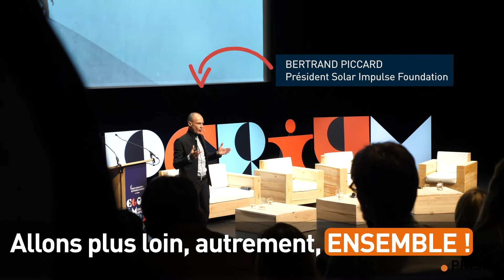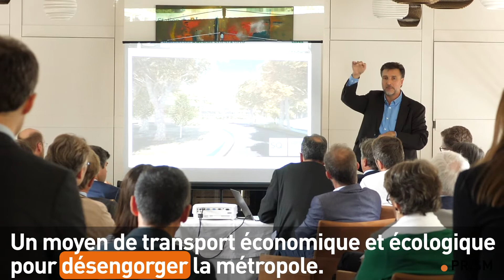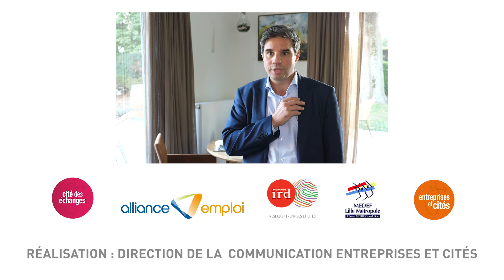PRISM#5 Octobre 2019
En octobre, Entreprises et Cités a accompagné tous ceux qui passent à l'action et s'engagent avec des solutions concrètes.